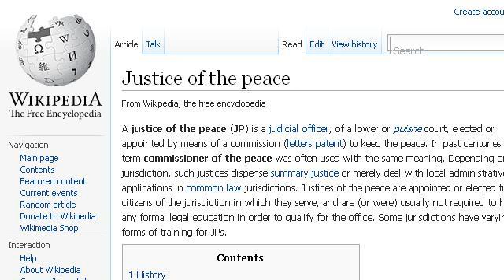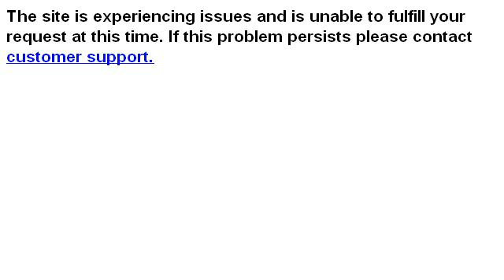How-To Become A Justice Of The Peace In Arizona